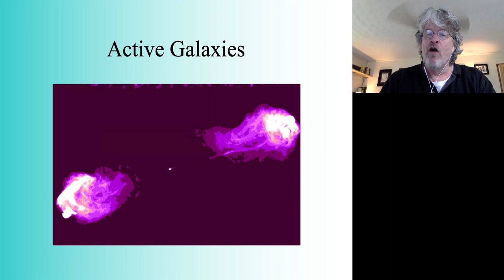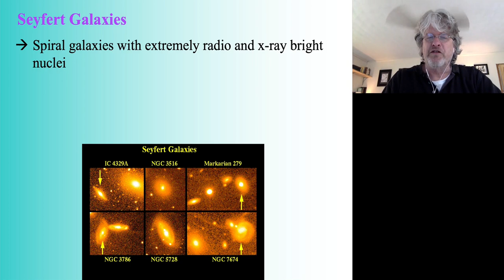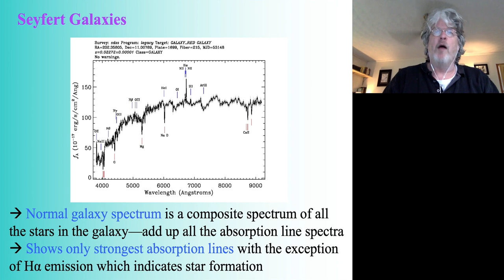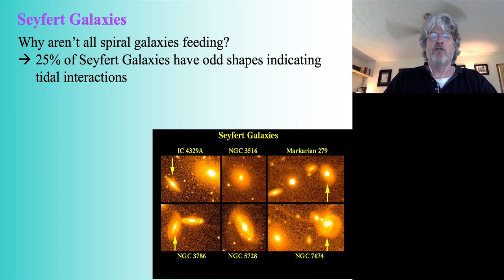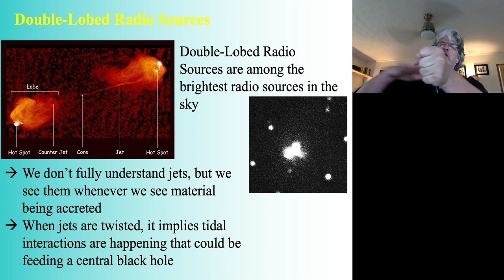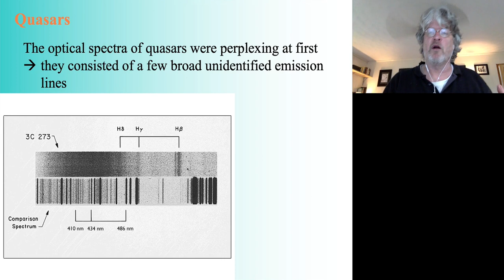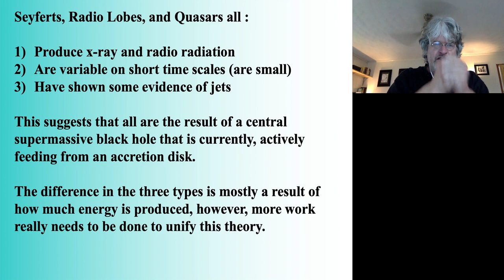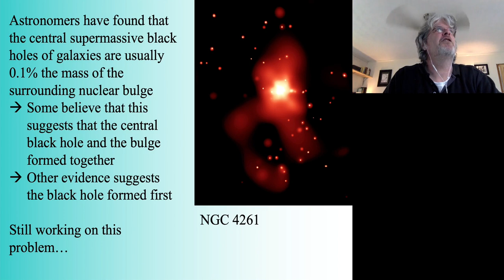AST 1002 Lecture 20 04 16 Galaxies